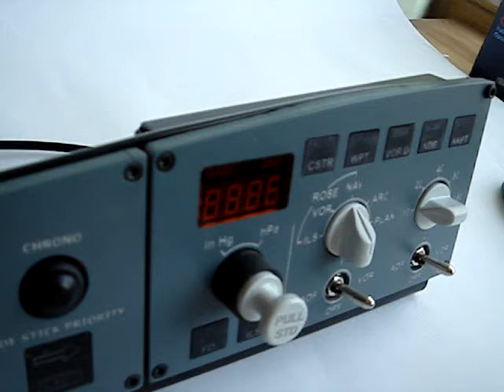EFIS Switches with 'pull to switch' feature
as in Real Airbus